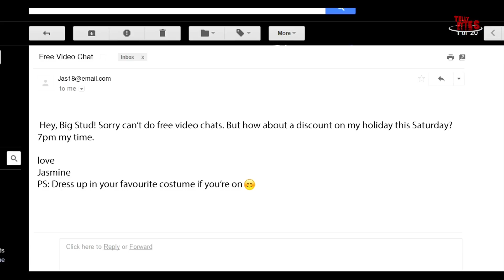Ep 3 | Original Webseries | 36 Questions to fall in love | A Little Less Conversation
Episode 3 - A Little Less Conversation

Dressed up as Elvis, @Big Stud007 proposes the ‘Love Test” – a bunch of 36 questions that they need to answer. Will they complete the 36 questions?

@BigStud007 is a reflection of today’s youth and them questioning the idea of true love enforced on us by popular culture.

@BIGSTUD007 depressed after a break up and emotionally broken goes online for webcam action. There he meets JASMINE, an Indian origin American girl.

A romantic at heart until the break- up, @BigStud007 strongly believes that true love does not exist and that everything is really just about two bodies coming together.

Jasmine, on the other hand, who does Camming, believes that the act is for pleasure or an expression of love and that true love exists.

We eavesdrop on their webcam conversations on their beliefs, dreams, love, opinions, arguments, fights, choices, desires and life and watch as they fall in love. At least what we think is love.

But the real here is whether their love will last or not? Will love surpass all boundaries of distance, choice of profession and belief systems? Is love only role playing who we want to be and not who we really are? Or is it all a dream?

Director: Vaspar Dandiwala

Cast: Soumendra Bhattacharya & Feryna Wazheir